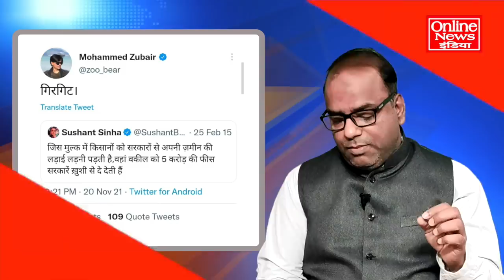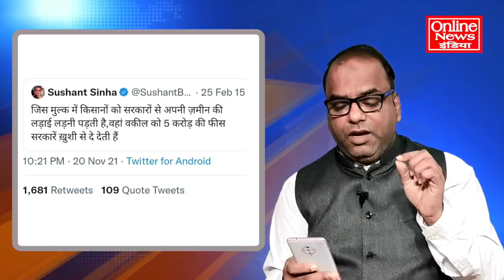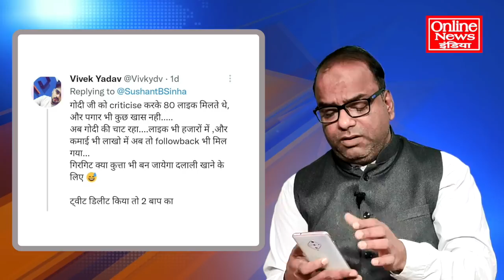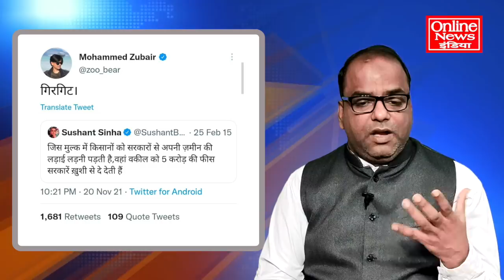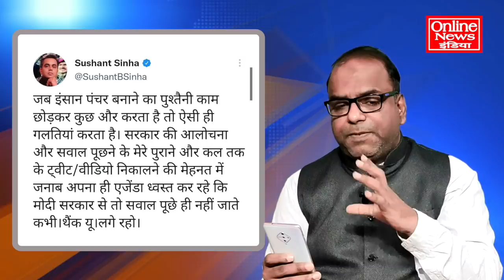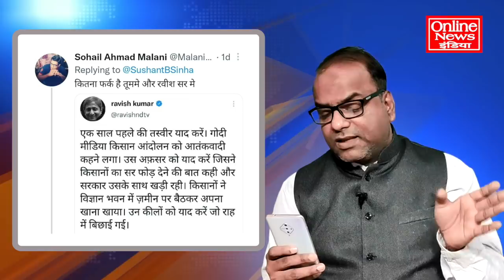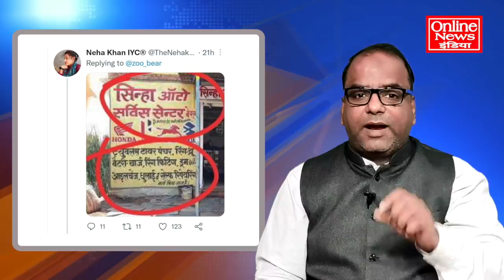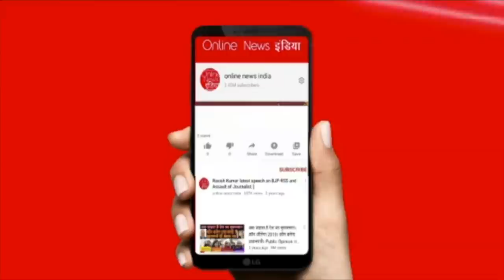मुसलमानों को गाली देने वाला, 'मोदी भक्त' एंकर नप गया! हकलाने लगा!